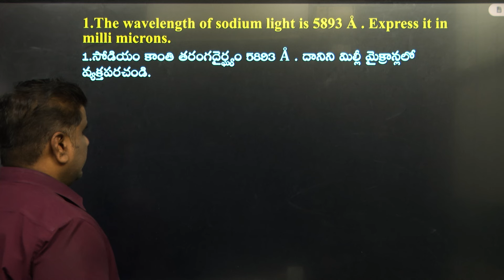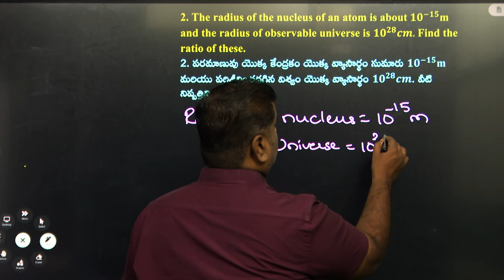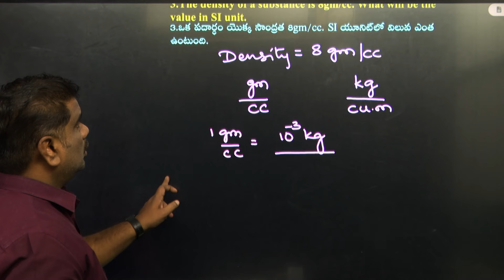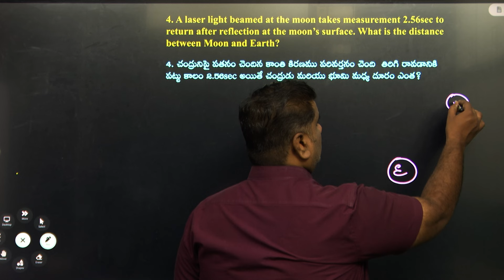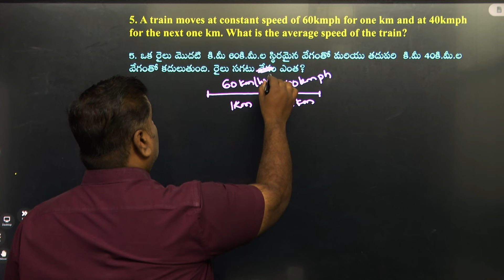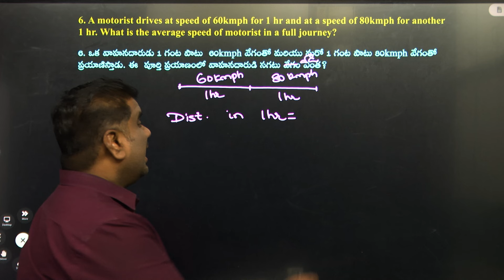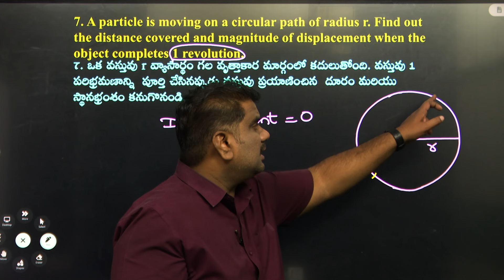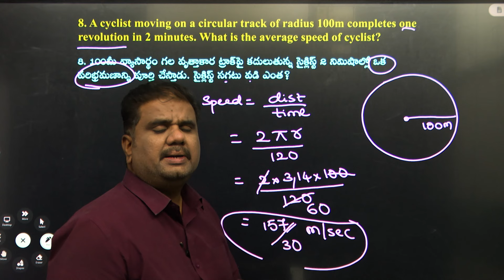Railway General science Physics Problems I RRB ALP, Technician, Group -D, NTPC and RPF SI and PC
APP LINK